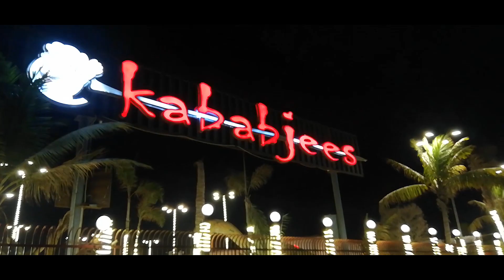Kababjees Restaurant | Super Highway Long Drive | Food Streets in Karachi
Please watch till end with funny bloopers at Kababjees Restaurant | Super Highway Long Drive  | Food Streets in Karachi

kababjees new branch at Superhighway Karachi.. Very beautiful place for outing and tasty food woth kids and families  try must visit this place and enjoy the goodness of food with lovely weather...

its really appreciates us to make more content for you.